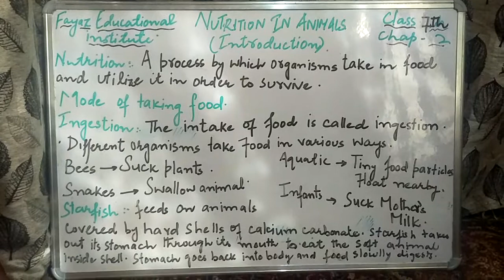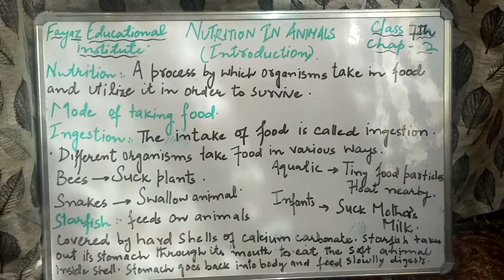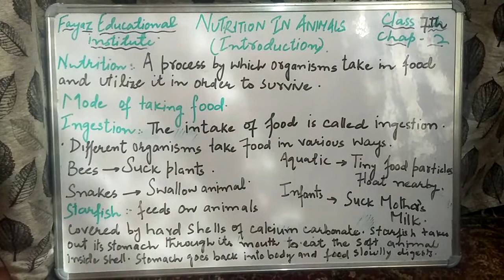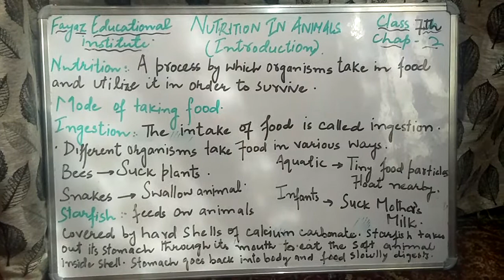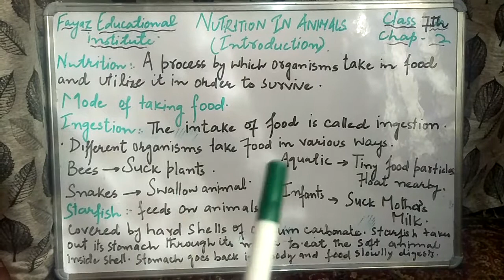7_science| L25|Nutrition in animals|(Introduction)miss seher